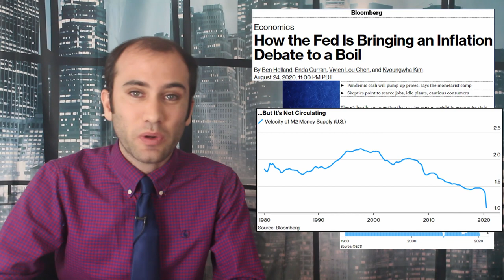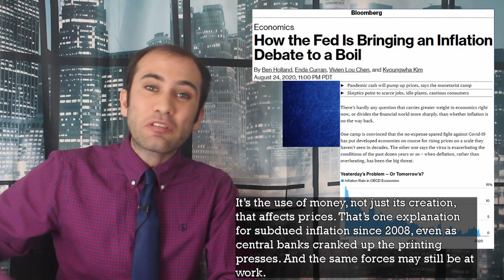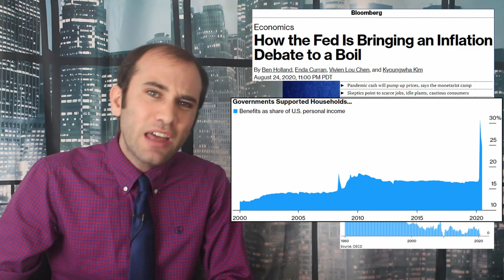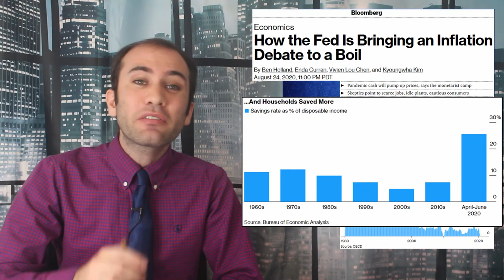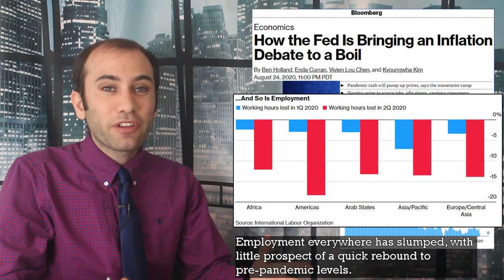Is Inflation Coming? The 2020 Economic Debate, Explained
With M2 Monetary Supply exploding and the Federal Reserve loosening their monetary policies, the question on everyone's mind is, is inflation coming. This might feel like the perfect recipe for hyperinflation but given the circumstances inflation is not yet coming. Here’s a debate over what is happening.